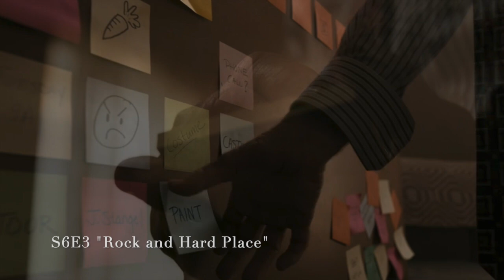The Psychology of: Better Call Saul; Season 6, Part 1 (Jimmy's Co-Dependency)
Part of a series of videos exploring the psychological motivations of characters from the popular TV show. In this installment, I look at Jimmy McGill and his co-dependent relationship.